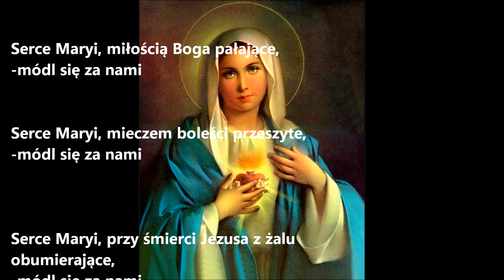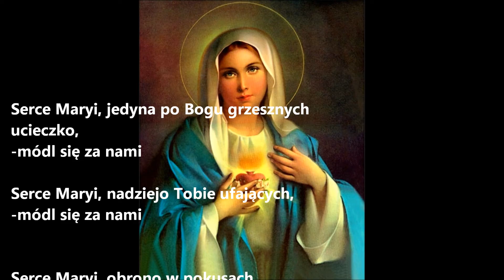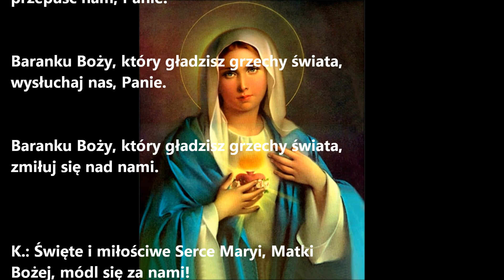Litania do Niepokalanego Serca Maryi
W sobotę po oktawie Bożego Ciała, Kościół w swej liturgii obchodzi wspomnienie Niepokalanego Serca Maryi.